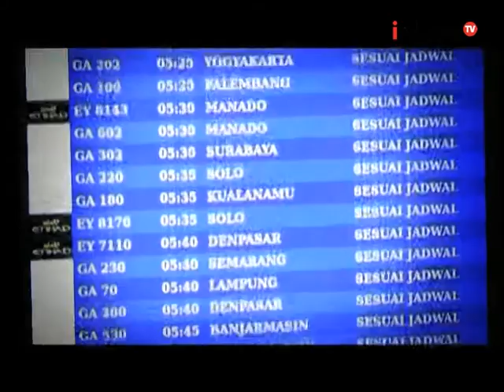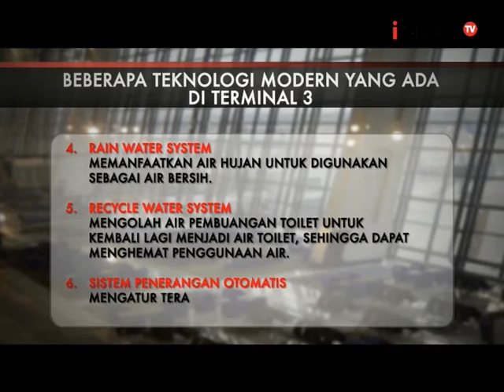Modus Eps 34 : Karut marut Terminal 3 Segmen 01